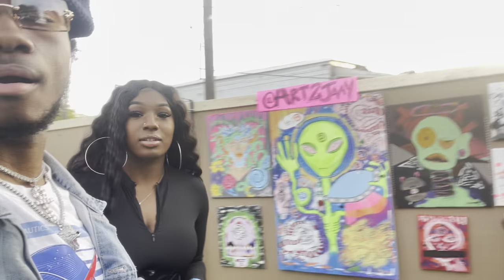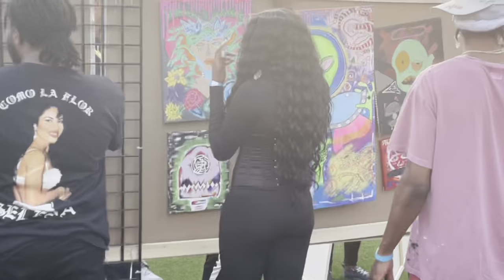ATL ART SHOW /VLOG WITH AN ARTIST